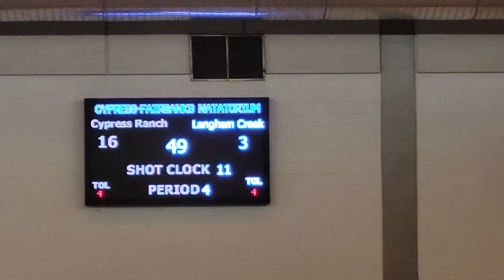9/2/22 ranch v Langham p4 Adam is blue cap18